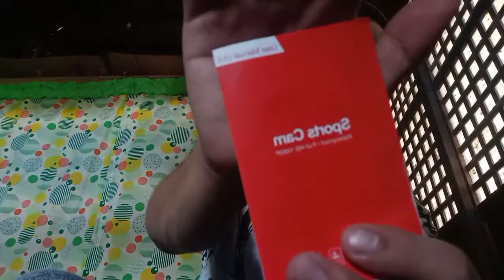Sports Cam sa Lazada? Worth it nga ba? | Honest Review!!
Yow guys whats up!

FisSTEAGaming